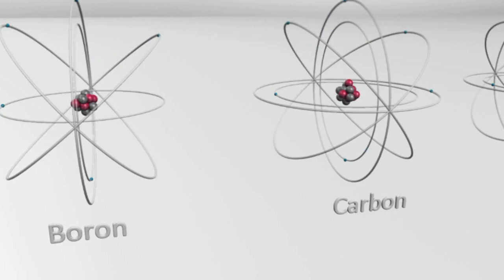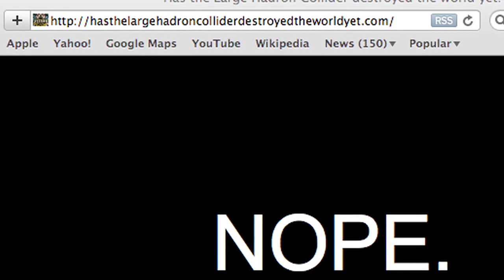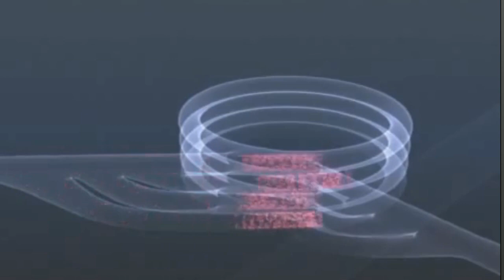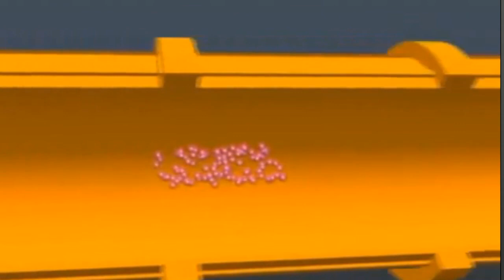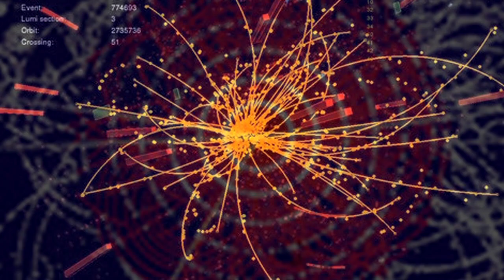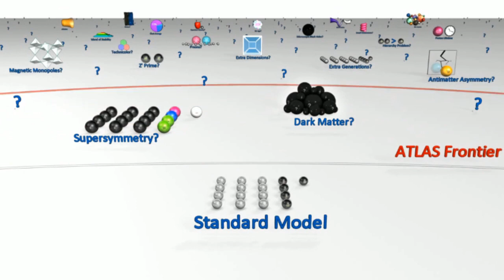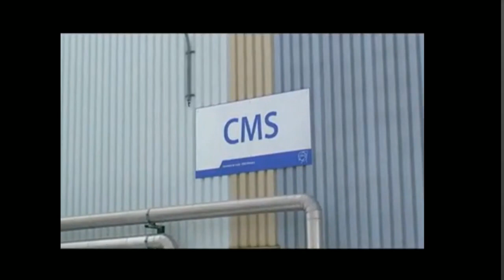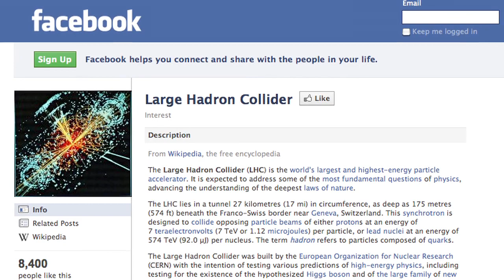Large Hadron Collider | SciByte 8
We take a look at Large Hadron Collider, what it is, what it's doing and how it's doing it. Plus we take a peek at science behind the curtain of the Universe at some the smallest elements and more basic interactions that makes everything we know and see tick.

All that and more, on SciByte!